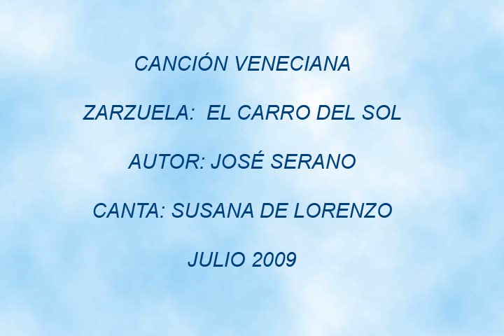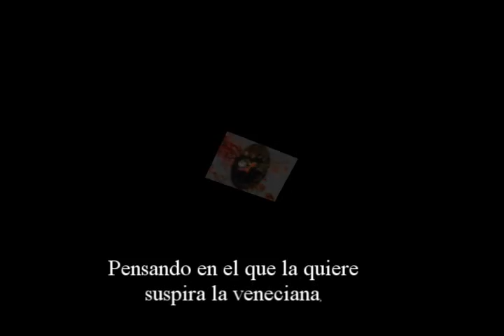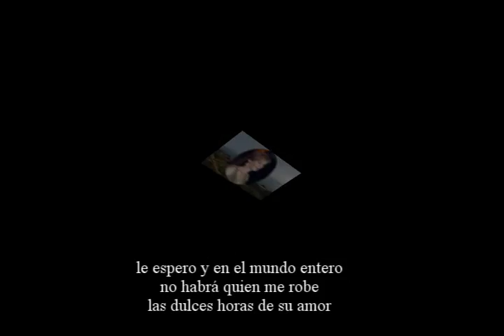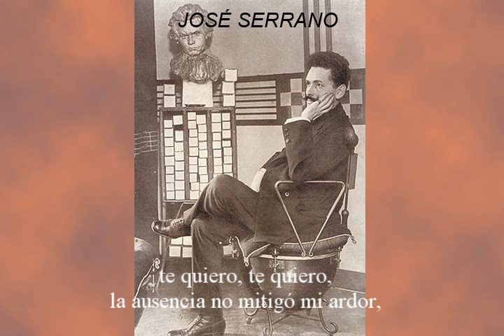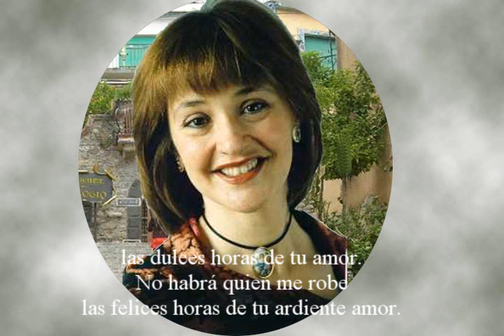Susana De Lorenzo canción veneciana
The Spanish soprano, of The Coruña Galicia, sings "Venetian Song", of the zarzuela: The car of the sun, of the composer José Serrano.
The work has a beautiful melody and a letter that  is a true poem of love. The above-mentioned, added to the magnificent interpretation of Susana, give as a result, a beautiful very pleasant product , so much for the hearing, like for the soul.